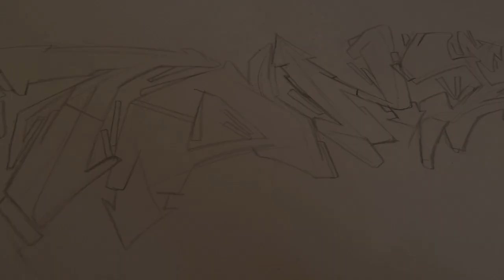GRAFFITI BLACKBOOK SKETCH - EPISODE 2 "TONY" - LEWISFX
Sup, got another episode for you, a sketch i did for a customer called "Tony" just a simple black and white one hope you all like it please comment, like n favourite if you like these videos : )

-LEWISFX